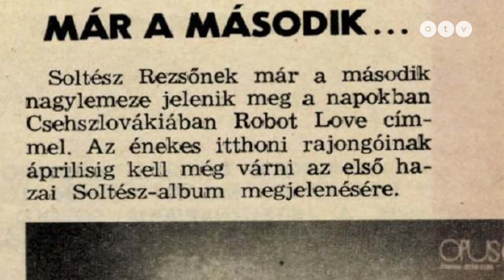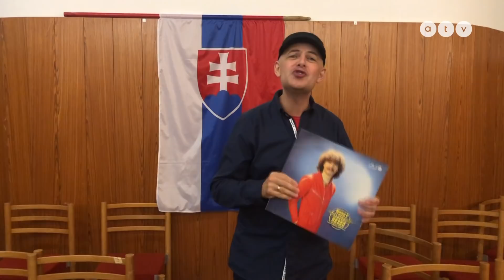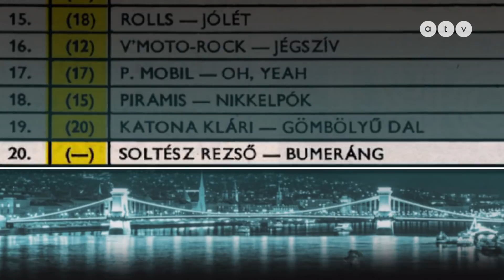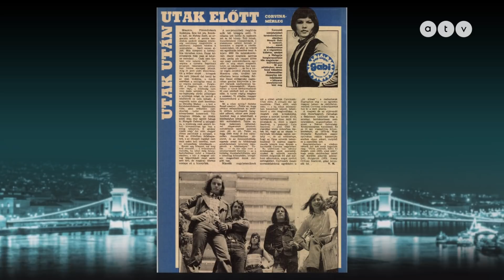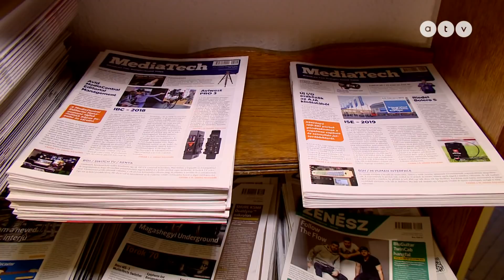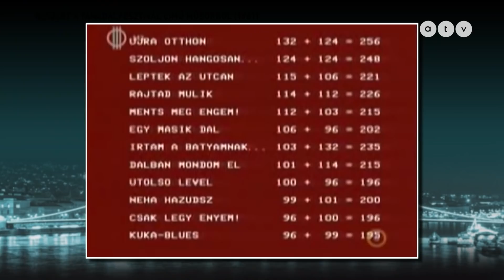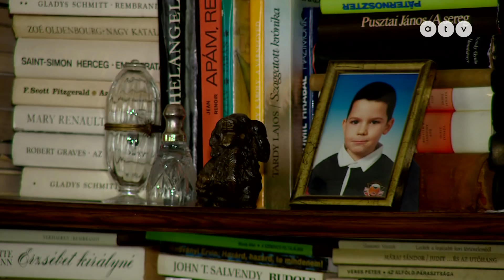Szóljon hangosan az ének! - Soltész Rezső 74 évesen sem pihen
Még mindig hangosan szól az ének, Soltész Rezső 74 évesen sem pihen. Elkísértük Rezsőt egy fellépésre, ahol megtudtuk: hová tűnt az ikonikus, göndör hajkoronája! L. Dézsi Zoltán riportfilmje.